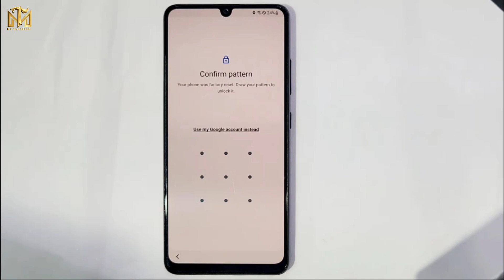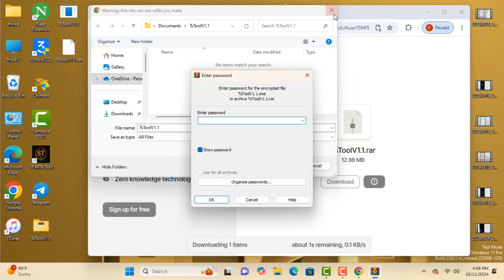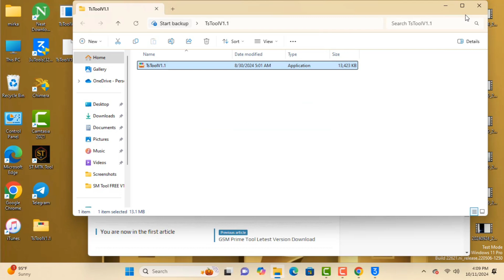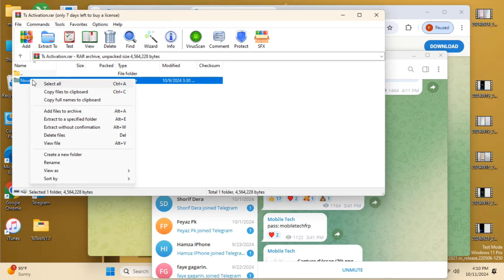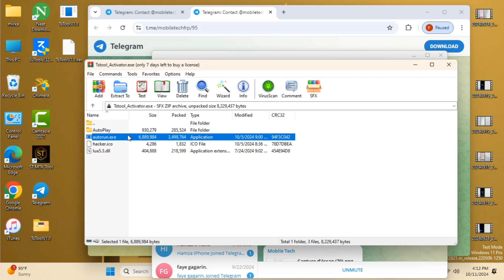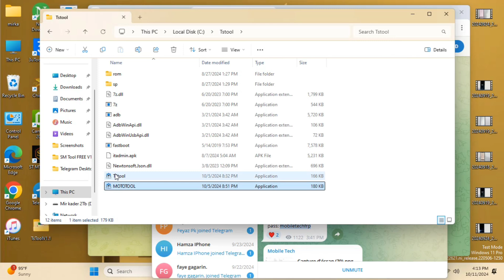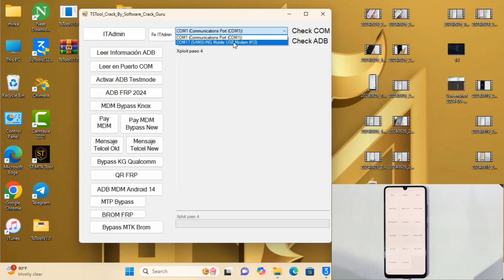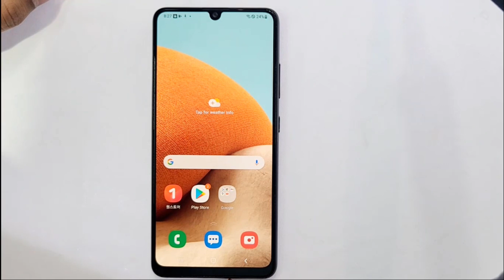🔥FRP Bypass All Samsung | Remove Google Account | Android 13,12,11 Done ✅️ 2024 October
This is my new video 🔥FRP Bypass All Samsung | Remove Google Account | Android 13,12,11 Done ✅️ 2024 October